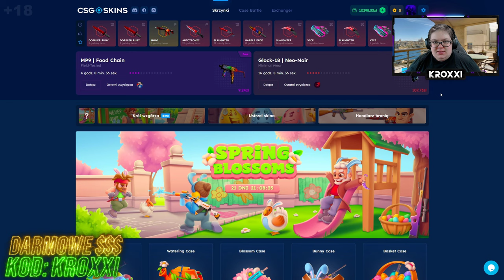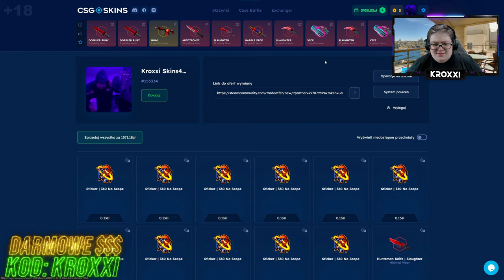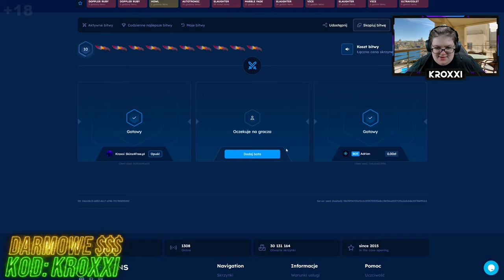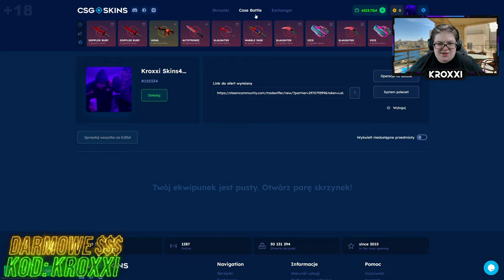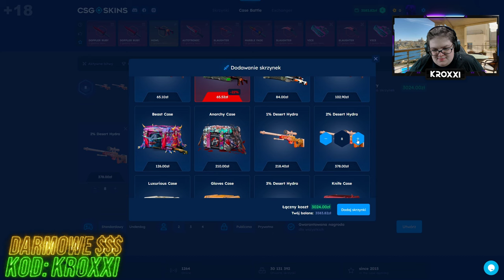😱BITWA o AWP DESERT HYDRA na CSGO-SKINS!🤑 [CS2 CASE OPENING]💸